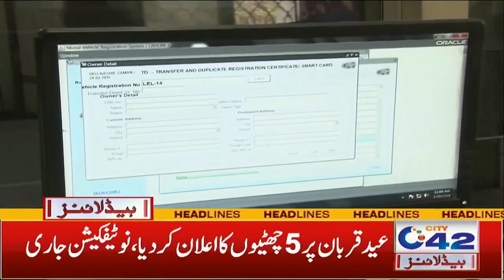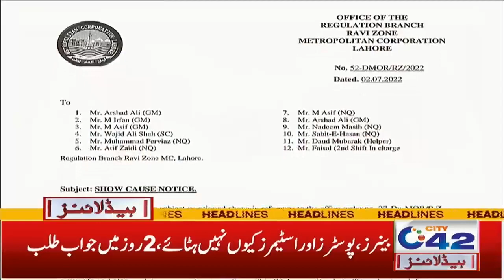Big Gift For Office Employees | 2am News Headlines | 4 July 2022 | City42